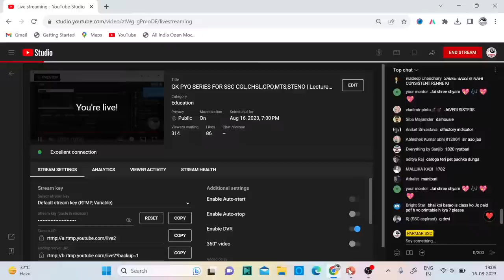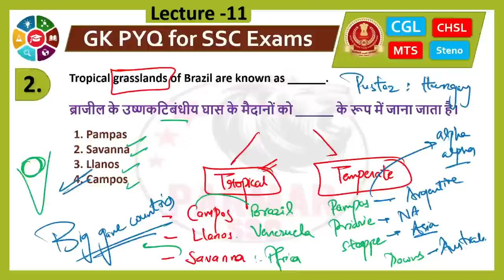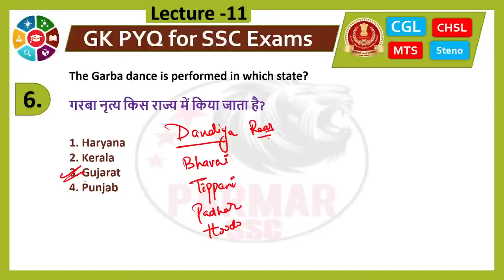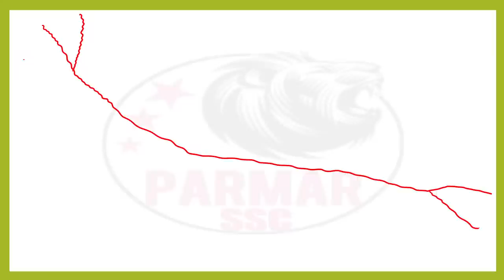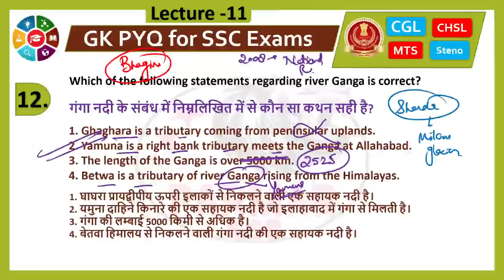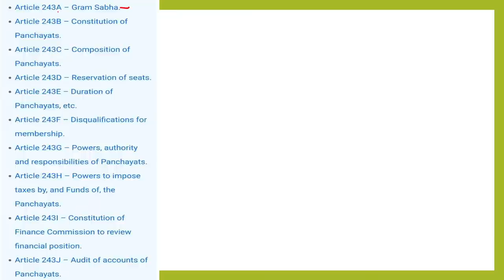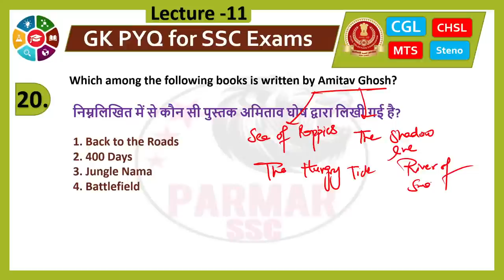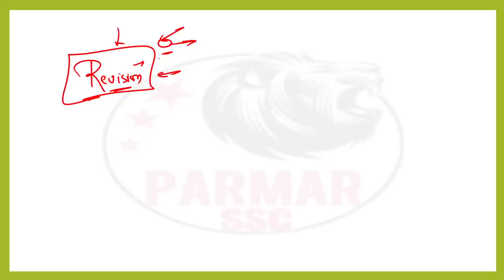GK PYQ SERIES FOR SSC CGL,CHSL,CPO,MTS,STENO | Lecture 11 | PARMAR SSC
To Enroll in Parmar's GK BATCH :- Most Awaited Batch for SSC Exams